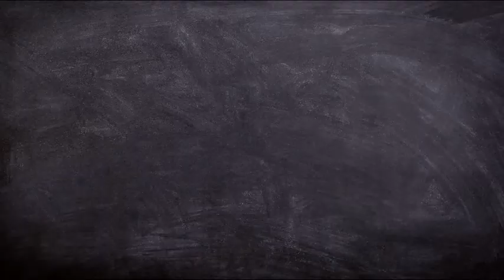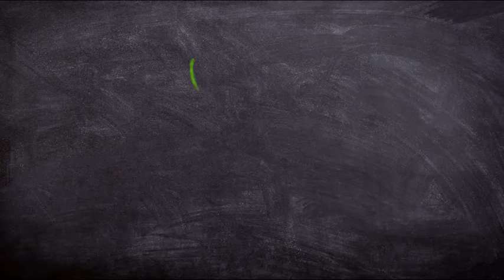EYE OPENING SPEECH TO TAKE ACTION IN LIFE | Tony Robbins, Les Brown (Selfhelp Motivational Speech)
The difference between people who have advantages in life, like love, support, money, education and the people who took action and found their hunger to thrive, to succeed, to contribute at a higher scale. Tony Robbins, a motivational speaker adored by millions, changed the lives of many with his energy, insights and journey, on stage, in mentoring, in business.
   Subconsciously, we don`t believe that it can happen for us and we don`t believe that we deserve it. Les Brown, in this eye opening speech, hopefully gives us the motivation to act upon our dreams, to invest in us.

   We release a motivational speech every SUNDAY.

   This speech has been re-purposed with the intent of educating and inspiring others.